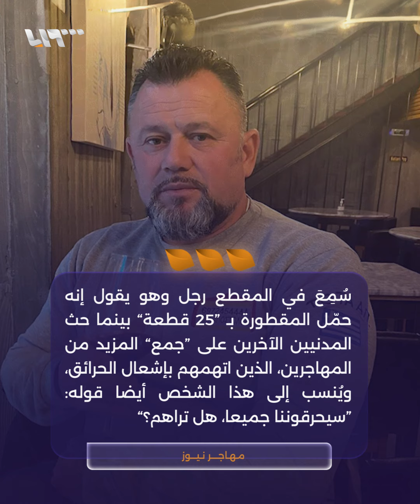محكمة يونانية تقضي بحبس 3 يونانيين 5 سنوات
مـحكمة يـونـانـيـة تـقــضي بـحـبـس 3 يـونانيين مدّة 5 سنوات لاحتجـازهم 13 لاجـــئا فـــي مـــقــطــورة مــــغــــلقـــة الــــقصــة بــدأت بــتــعرض بلدة يونانية لحريق مميت أودى بـــحيـــاة 20 شخـصـا ليقوم بعـــدها الشبّان باحـــتجاز عدّة لاجئين معظمهم سوريون

يمكنكم متابعتنا عبر وسائل التواصل الاجتماعي المختلفة:
فيس بوك: